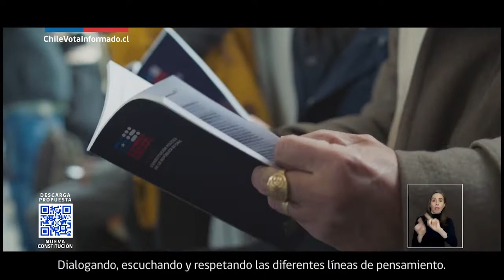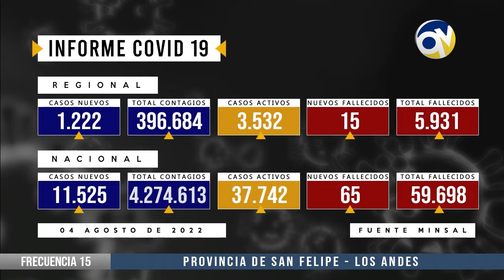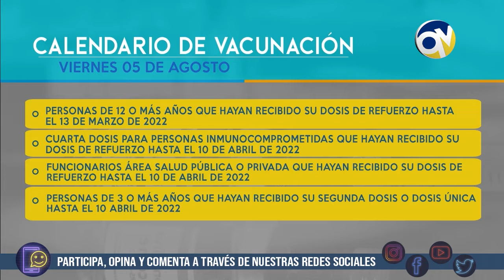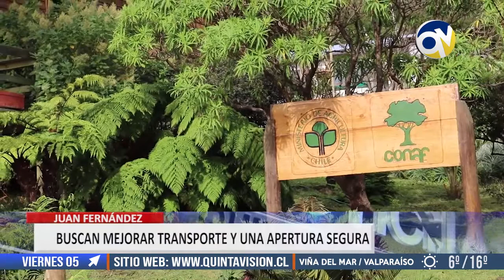QV Noticias 04 agosto 2022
Quinta Visión Noticias Central. Conduce Bernardo Véliz.